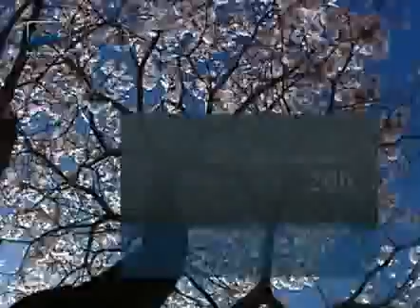Ecosenado - Dezembro de 2014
O EcoSenado de dezembro traz uma conversa sobre a política ambiental do país, números do desmatamento na Amazônia, emissões de gases de efeito estufa e um passeio por Brasília, a capital das árvores.